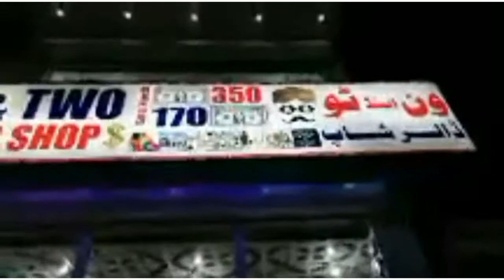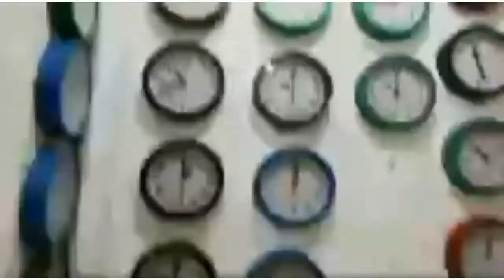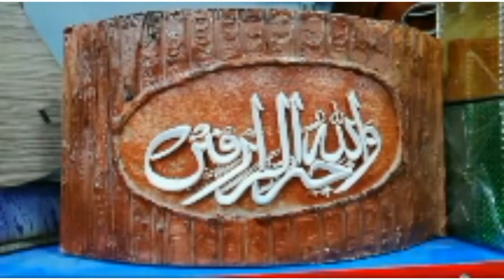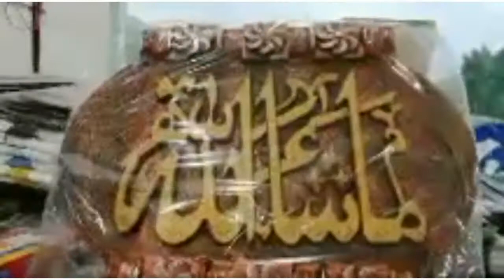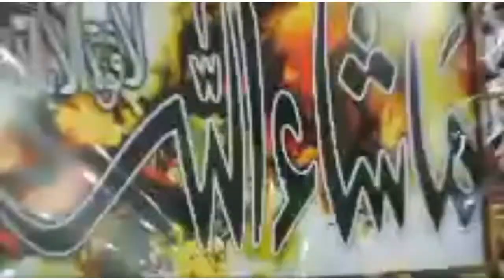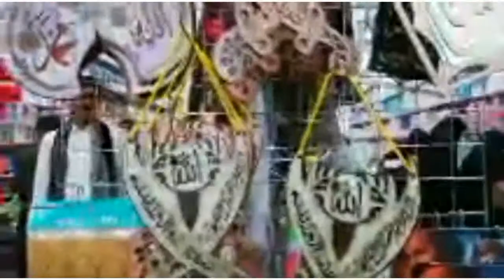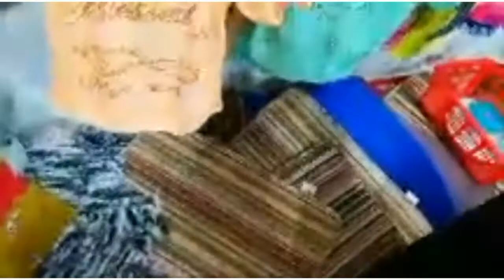One Dollar Store || One & Two Dollar Shop In MirPur Khas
one ten Dollar shop in mirpurkhas | Sunab Ki Duniya